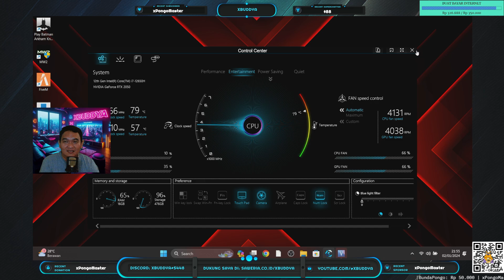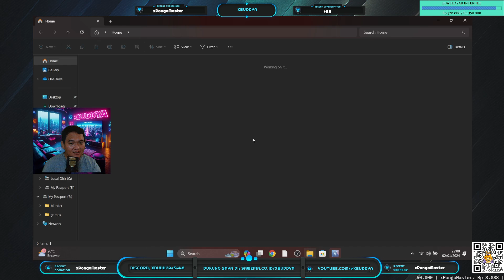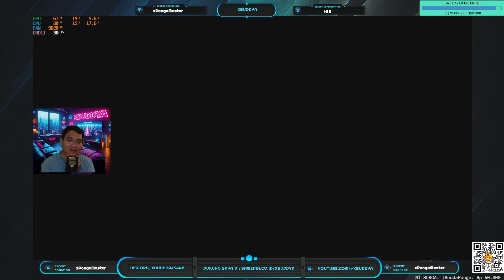Pongo 725 (i7-12650 & RTX2050) - Battlefield V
Halo Gaes,
ada yang baru neh, nama-nya pongo 725. Adik-nya dari pongo 760 (fisik dan specs mirip, hanya saja 725 memakai RTX2050, murah meriah).

gimana performa-nya? simak terus di channel ini.
Yang mau request test game, silahkan ketikan saja di kolom komentar.

Yuk Mabar:
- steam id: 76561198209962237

Thank You, 謝謝你, 감사합니다, Salamat, धन्यवाद, Cảm ơn, ありがとうございました. Gracias, Terima Kasih